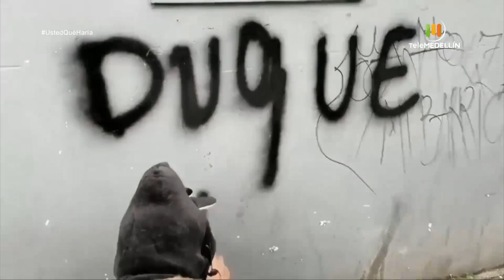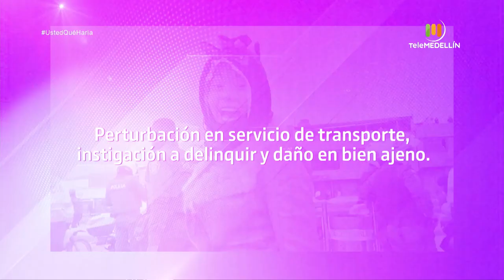Caso: Epa Colombia. [¿Usted qué haría?] Telemedellín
Daneidy Barrera Rojas, más conocida como "Epa Colombia",  ha sido el centro de atención en el mundo digital y judicial por sus polémicas apariciones.
La mujer, que fue condenada a 3 años y 10 meses de prisión por sus actos vandálicos en una estación de Transmilenio, durante el Paro Nacional de 2019, goza de detención domiciliaria ya que el juez, consideró que podía pagar su pena desde casa.
Pese a esto, Barrera publicó videos en Instagram 6 meses después.